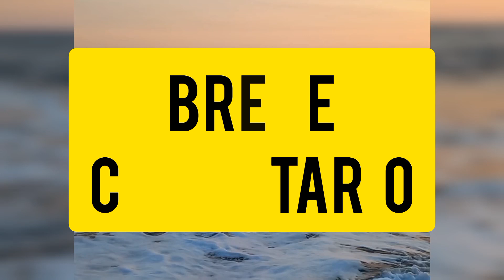MATEO 14, REINA VALERA 1960, BIBLIA HABLADA NO PARA DORMIR SINO PARA PRESTAR ATENCIÓN CON COMENTARIO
Mateo 14, reina valera 1960, biblia hablada no para dormir sino para prestar atención con comentario final y preguntas.